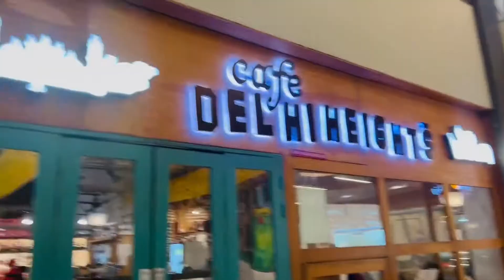Delhi ka Traffic Jam & Dr Pooja ka Dance / Dr Kasana's Vlog (2.2.2022)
Delhi ka Traffic Jam - Dr.Kasana’s Vlog (2.2.2022)

Today we got stuck in jam , it was just a 5 minute meeting at South Delhi but it took 3 hours to be there and then back to noida. After that we took a small break at Sector 104 Noida market .